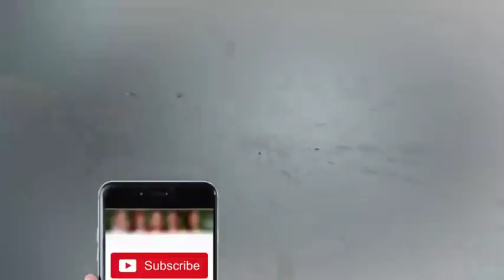Makeup Challenge With Nasreen - Rahim Pardesi Special Ek Nayi Subah With Farah | A Plus| CA1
Makeup Challenge With Nasreen - Rahim Pardesi Special Ek Nayi Subah With Farah | A Plus